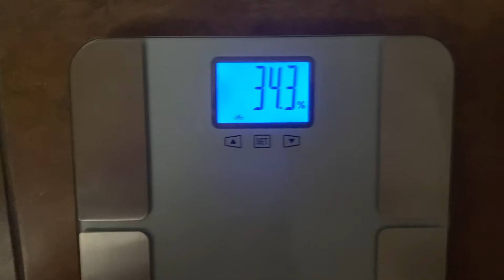PT Appointment | Weight Loss Journey EP 6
I went in hopeful and came out...eh.